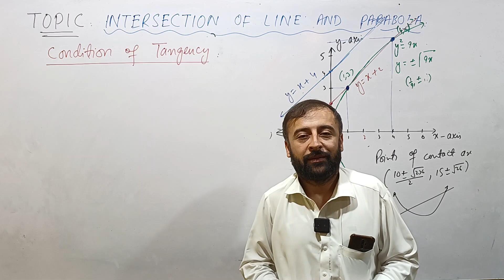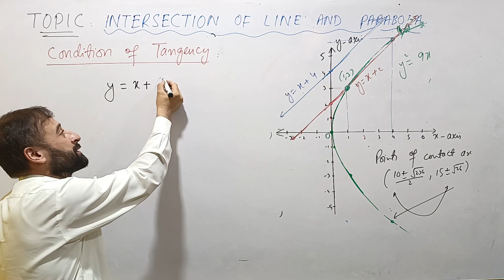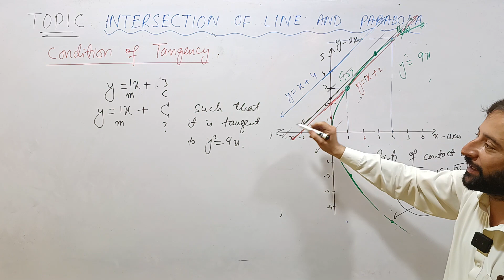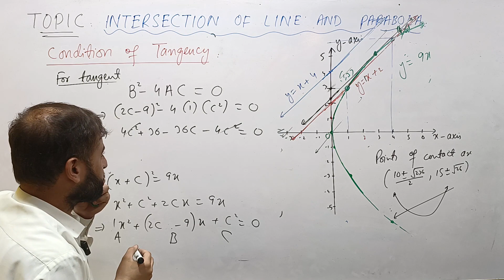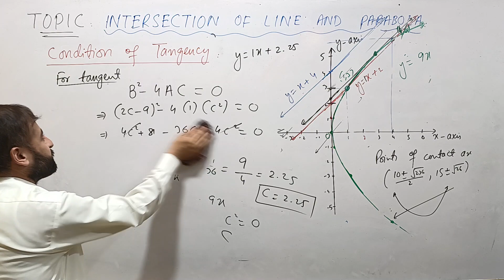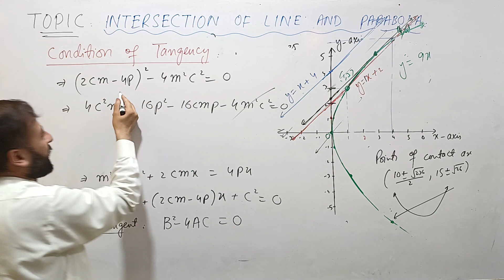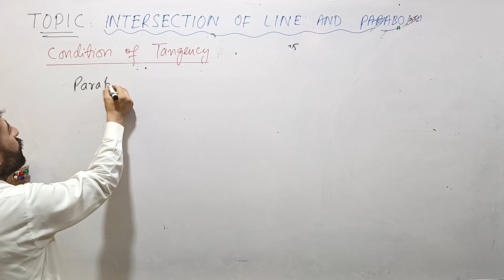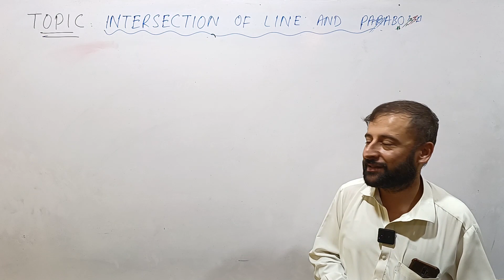CONICS II-09 || PARABOLA-08 || CONDITION OF TANGENCY OF PARABOLA || in URDU/HINDI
In this lecture, you will get full idea of condition of tangency of a line to a parabola
Engr. Majid Amin has 14 years of teaching experience in both Physics and Mathematics. His hand written notes for 1st Year and 2nd Year (Both Mathematics and Physics)  are available in the market with the name QUALITY SERIES.